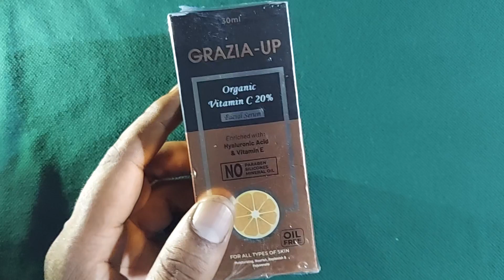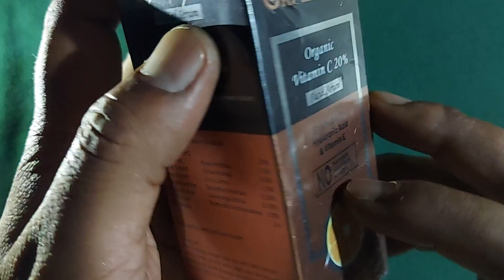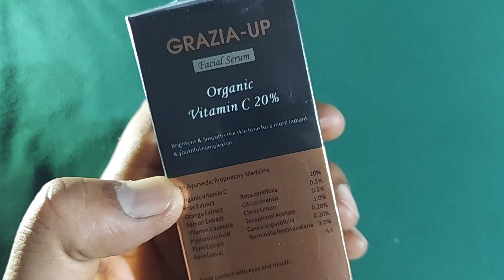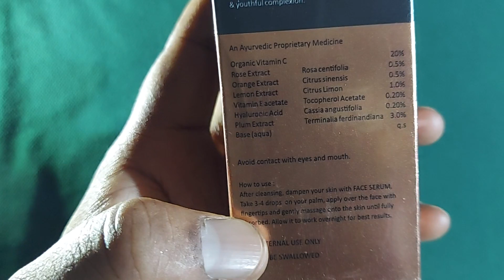सुन्दर होने की दवाई | Grazia Up Facial Serum || Grazia Up Organic Vitamin C 20% Facial Serum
Grazia Up Facial Serum Uses in Hindi | Grazia Up Organic Vitamin C 20% Facial Serum ,
Follow Me For Chatting 24×7.. 👇

जरूरी सूचना.. 👇
धन्यवाद 🙏